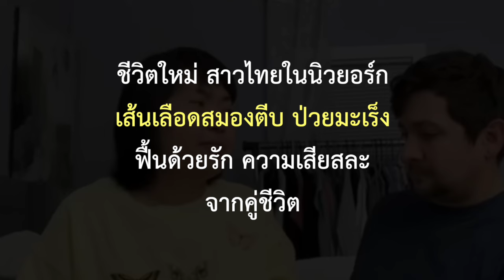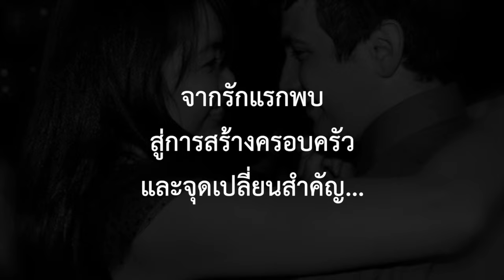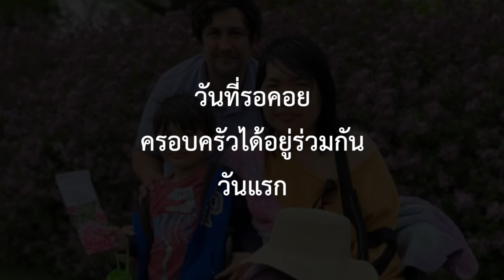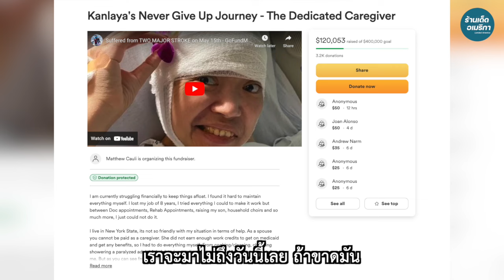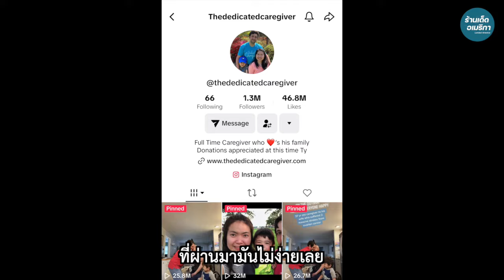สาวไทยในอเมริกา ป่วยวิกฤต หายได้เพราะสามีผู้เสียสละ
สาวไทยในนิวยอร์ก ที่โชคร้ายและโชคดีที่สุด